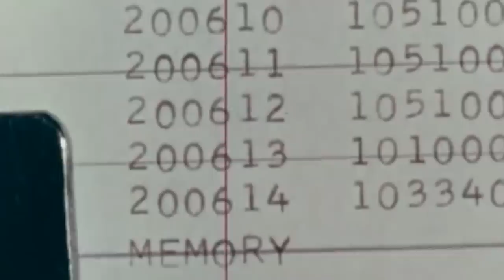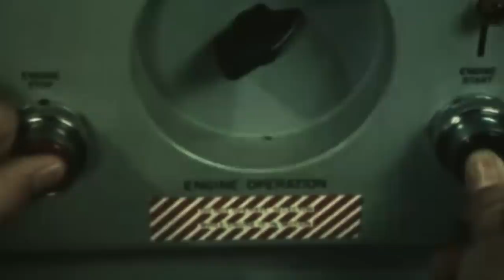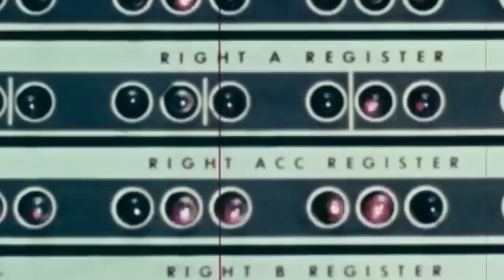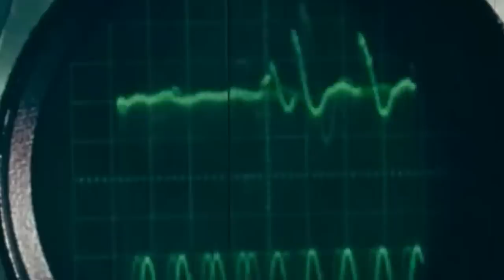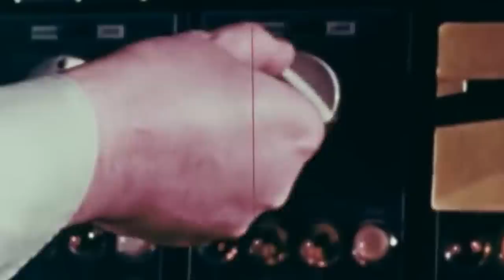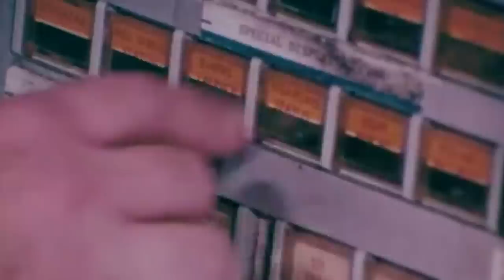This War Game Glitch Almost Ended the World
At 3:00am on November 9, 1979, Zbigniew Brzezinski, a national security adviser for President Jimmy Carter, was awoken by a terrifying phone call.

According to North American Aerospace Defense Command or NORAD officials, the Soviet Union had just launched hundreds of ballistic missiles with a direct trajectory for the continental United States.

America was about to be nuked by Russia.

In retaliation for this alarm, all air defense interceptors were activated, and at least ten warplanes took to the sky, including the president's doomsday plane.

Even a few air traffic controllers were ordered to ground all commercial aircraft immediately.

Still, at no point were POTUS or the Secretary of Defense notified.

In the 1979 NORAD alert, a mix of Soviet-inspired paranoia, human error, and early computer technology caused a nearly catastrophic blunder at the United States' top missile defense compound,  leading to one of the closest calls of the Cold War...